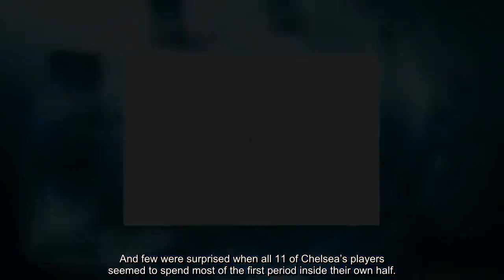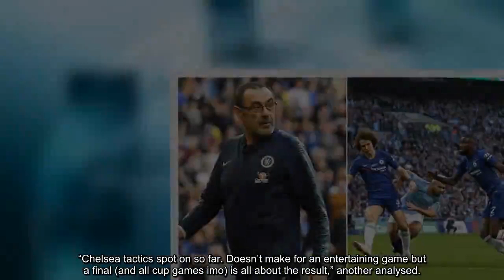Fans and pundits give surprise verdict on Chelsea's 'park the bus' tactics in cup final